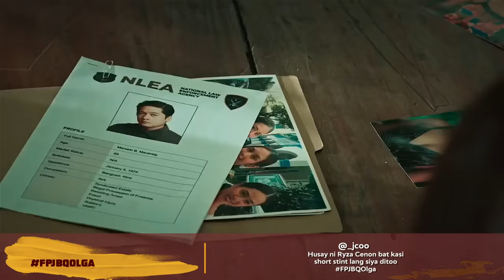'FPJ's Batang Quiapo Olga' Episode | FPJ's Batang Quiapo Trending Scenes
Watch FPJ's Batang Quiapo 'Olga' episode's most trending scenes!